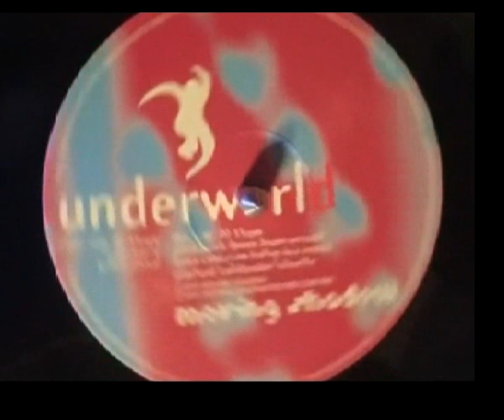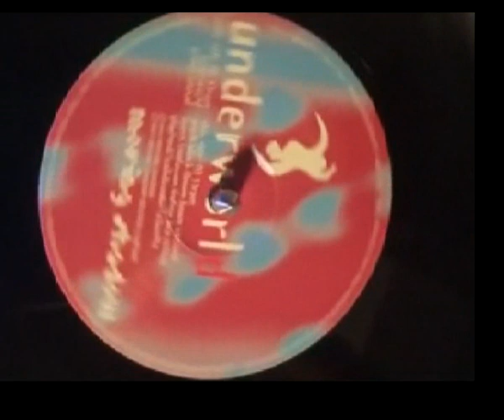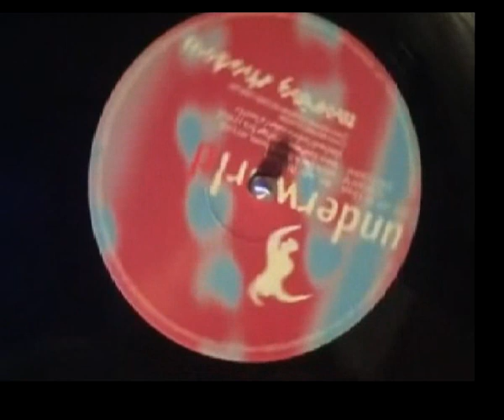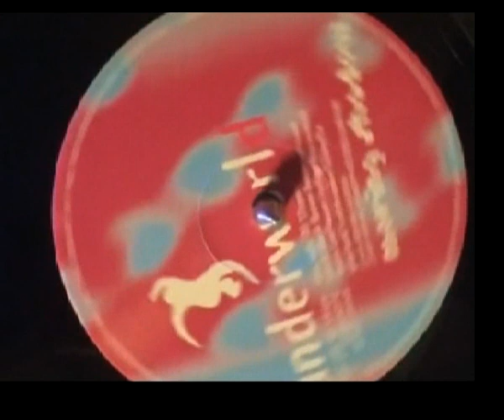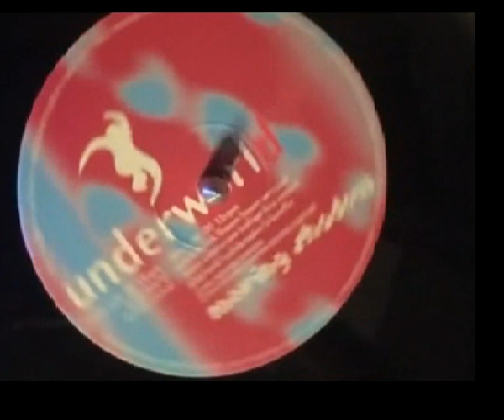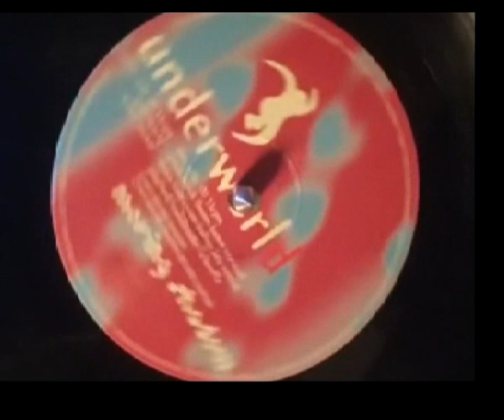2 Bad Mice Mass Confusion Rufige Kru Remix